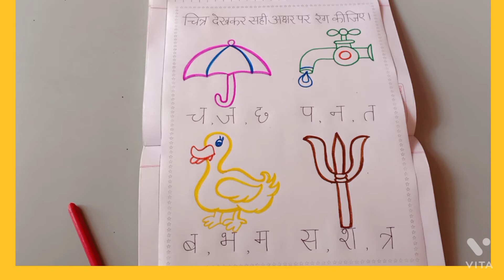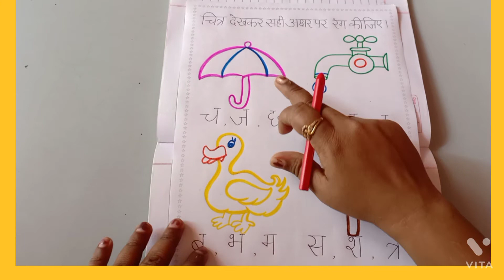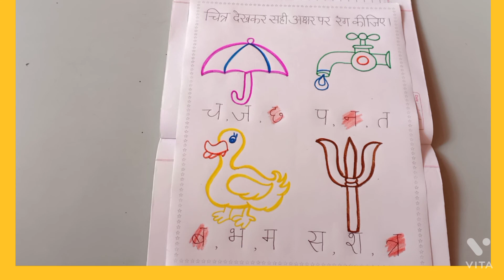Class-Nursery, Subject-Hindi,-Topic- चित्र देखकर सही अक्षर पर रंग कीजिए।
kids will enjoy the work चित्र देखकर सही अक्षर पर रंग कीजिए।